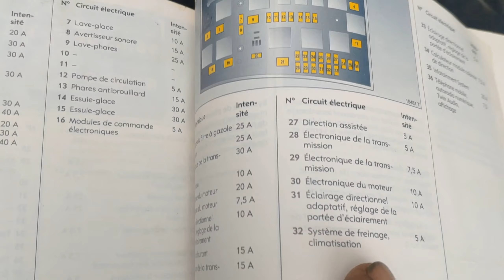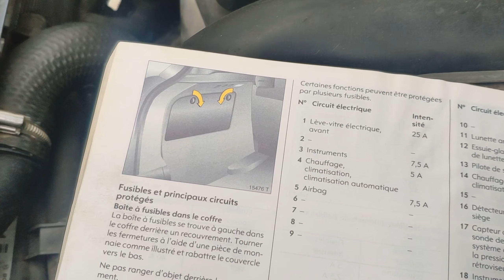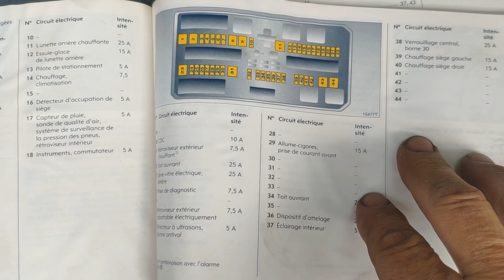Astra h fussible box avant et artiere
Astra h 2005 CDTI 1.7 changement fussible